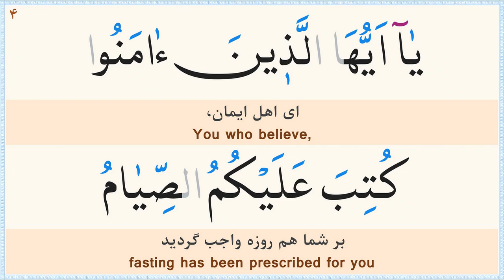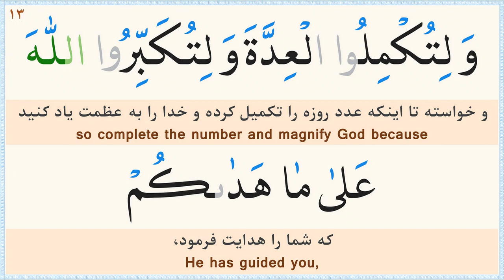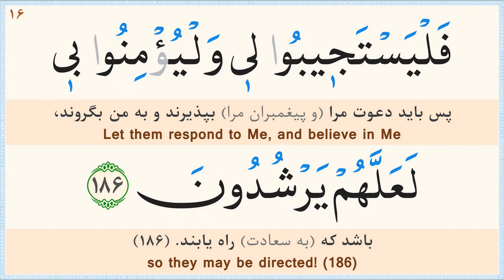صفحه 28 قرآن «نگارش آسان» - پر‌هیز‌گا‌ر Page 28 of Quran - صفحة رقم 28 من القرآن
ترجمه فارسی: مهدی الهی قمشه‌ای/
خط: ابوالحسن مظفری/
ترجمه انگلیسی: دکتر ایروینگ/
Calligrapher: Abolhassan Mozaffari/
سوره 2 - البقرة (Surah 2 Al-Baqarah)